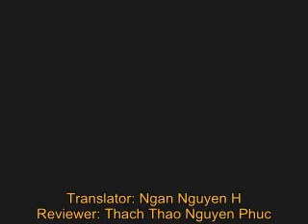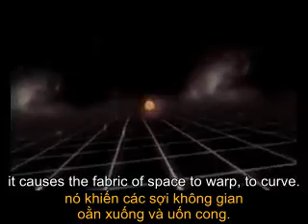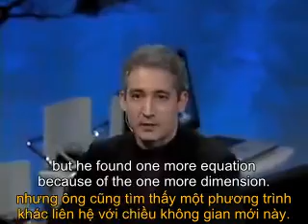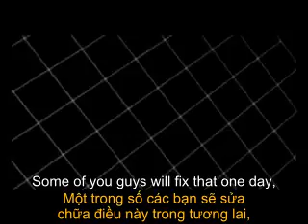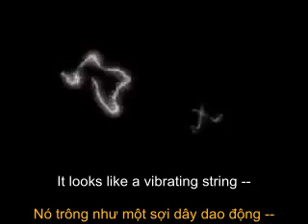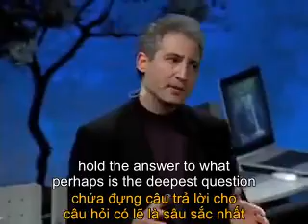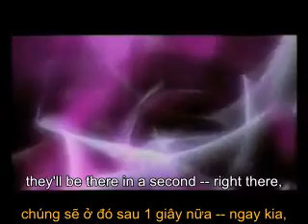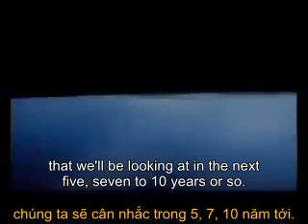Ý nghĩa của lý thuyết dây | Brian Greene | TED Talks Vietsub Song Ngữ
Making sense of string theory | Brian Greene
"Ý nghĩa của lý thuyết dây"

* About the talk:
* About the speaker:
Kênh Youtube "TED TALKS VIETSUB HAY NHẤT":
Vui lòng:
Thank you, TED!